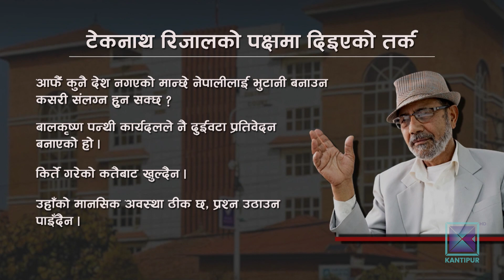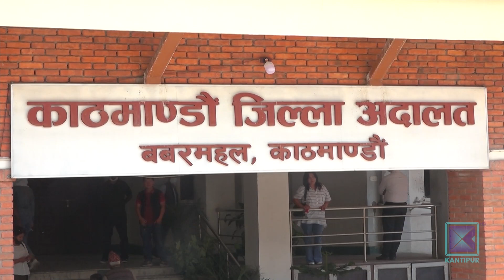नक्कली शरणार्थी प्रकरण : कस्तो आउला अदालतको आदेश ?| Kantipur Samachar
साढे दुई महिनादेखि चलिरहेको नक्कली भुटानी शरणार्थी प्रकरणमा पक्राउ परेकाहरुलाई के हुन्छ भन्ने धेरैको चासो छ । ३० जनाविरुद्ध मुद्धा दायर भए पनि १८ जना मात्रै पक्राउ परेका छन । पक्राउ परेकाहरुलाई मुद्धाको अन्तिम टुंगो नलाग्दासम्म थुनामा पठाउने कि नपठाउने भन्ने बहस काठमाडौं जिल्ला अदालतमा चलिरहेको छ । आज आरोपीका तर्फबाट कानुन व्यवसायीले बहस सके । भोलि सरकारी वकिलले प्रतिउत्तर दिएपछि अदालतले आदेश दिने छ ।